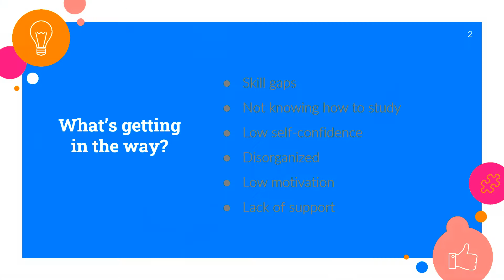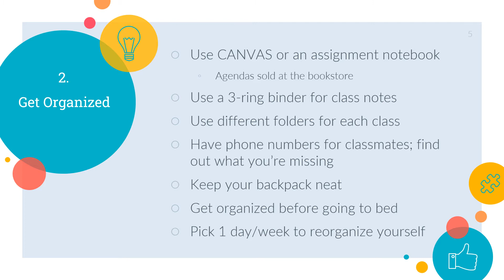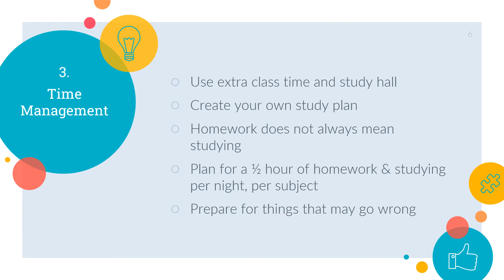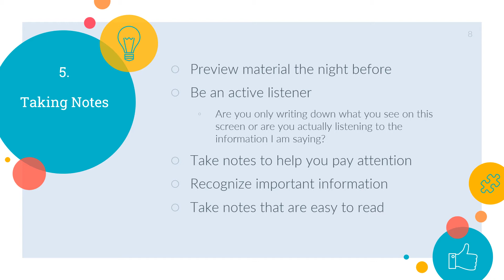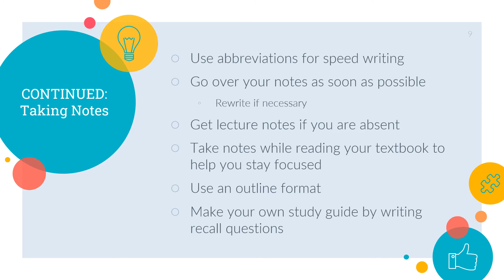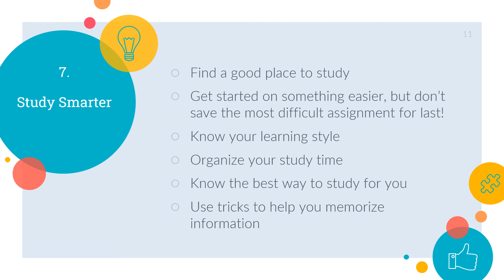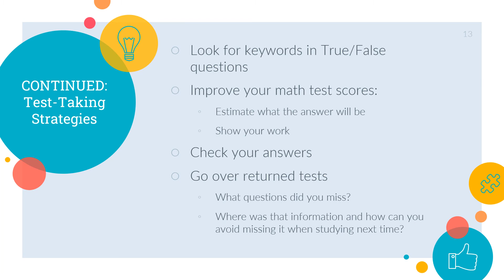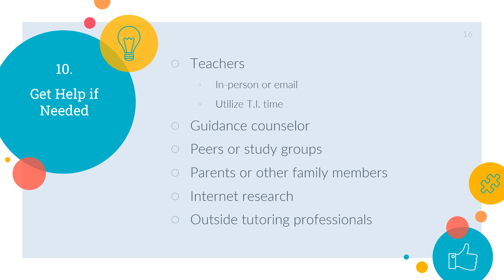Skills Every Student Needs to Succeed in School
Listen and learn 10 different strategies in order to help your academic success.